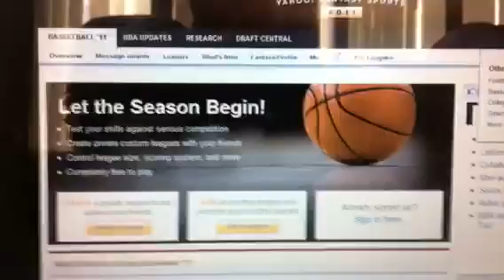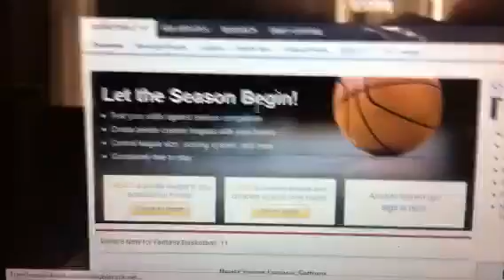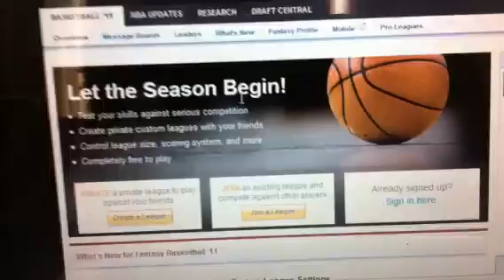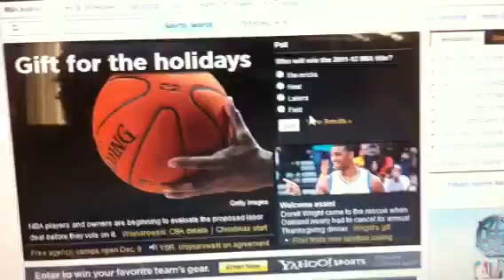FinallY!! There WILL BE NBA SEASON Fantasy League+ GB soon to com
Never had a doubt that there will be a season.

More update will be announced for fantasy league and up coming group breaks.